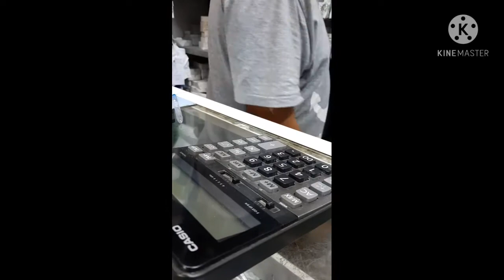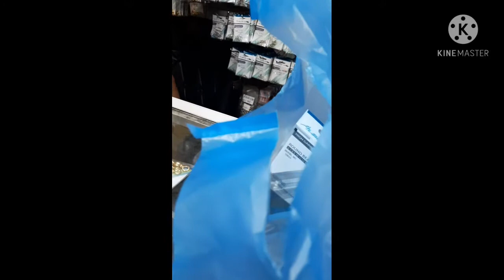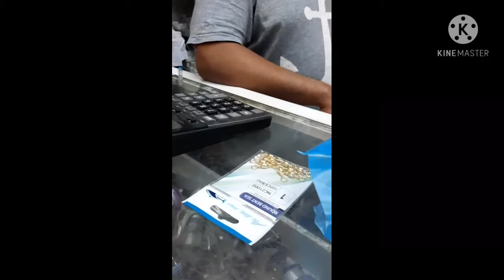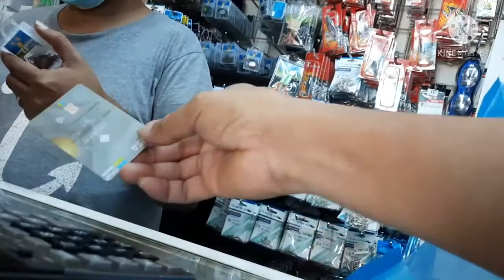PAGHAHANDA NG MGA GAMIT PARA SA FISHING ADVENTURE PAG UWI NG PILIPINAS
Mga gamit para sa fishing adventure pag uwi ng pilipinas